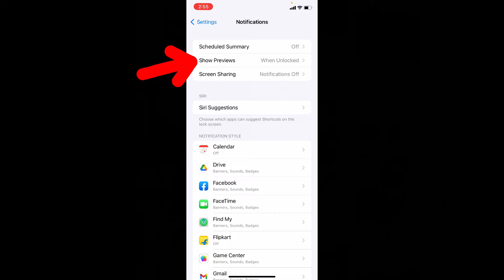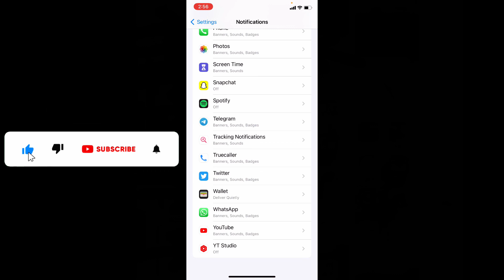How to TURN OFF all Apps Notifications on iPhone? | daily doubts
How to TURN OFF all Apps Notifications on iPhone? In this video, I will show you how to turn off all apps notifications on any iphone and ipad. Actually, You can easily turn off/disable/silence apps notification on iphone.